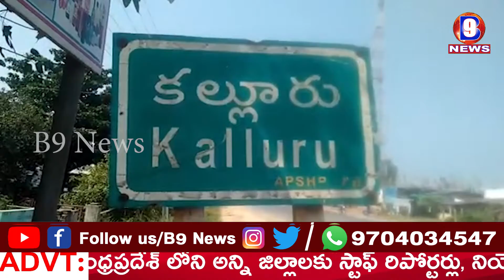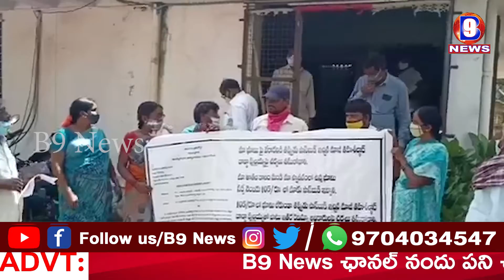అక్రమ పాస్ పుస్తకాలు జారీచేసిన MRO పై చర్యలు తీసుకోవాలి - కల్లూరు RDO కు వినతి || B9 NEWS